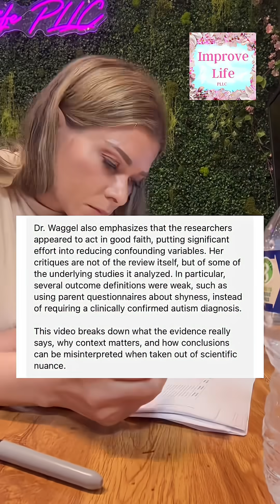I read the Tylenol causes Autism study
In this video I read and explain “The Tylenol Causes Autism Paper”
The evaluation of the evidence on acetaminophen use and neurodevelopmental disorders using the Navigation Guide methodology

This 42-page review has been shared widely as proof that acetaminophen causes autism. I read the paper in full and summarize the most important takeaways.

• I read the review verbatim and explain the structure and methods used.
• The review evaluates many observational studies and attempts to control for confounders. I praise the authors for rigorous methodology in many respects, while noting important limitations.
• Some of the studies included measured outcomes with questionnaires or broad behavioral scales rather than clinical diagnoses of autism, and that weakens causal inference.
• Mechanistic hypotheses are discussed, but plausible mechanism alone does not equal proven cause.
• Crucially, the very last sentence of the review explicitly says policymakers should not impose a broad restriction on acetaminophen. That recommendation is contrary to how many social posts have portrayed the paper.
• I explain why reading a paper is not the same as being able to interpret it. If you are not trained in epidemiology and study design, you can misread methods and over-apply findings. I use an analogy about a hacker explaining infiltration techniques to an untrained person to illustrate the gap between reading and understanding.

Many people are sharing this paper as a definitive claim that Tylenol causes autism. Nuanced, trained interpretation is needed before policy changes or sweeping recommendations are made. I want to give you the full context and help viewers decide what questions to ask next.

I asked that you seriously consider either spending five hours, reading the paper in its entirety or at the very least, watching my one hour interpretation of the paper before you share it. You can find my interpretation on YouTube.com/@improvelifepllc